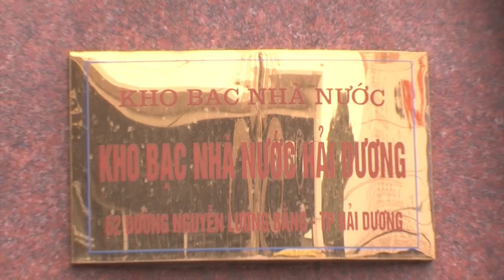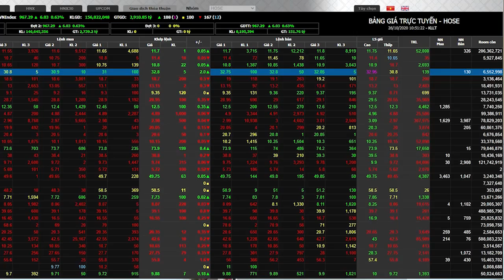Ngành Tài chính: Hoàn thành toàn diện nhiệm vụ tài chính - ngân sách 2021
Thưa quý vị và các bạn, mở đầu tin tức thời sự của Bản tin kỳ này là sự kiện sáng 6/1/2022, Bộ Tài chính tổ chức hội nghị tổng kết công tác tài chính - ngân sách nhà nước năm 2021 và triển khai nhiệm vụ năm 2022. Thủ tướng Chính phủ Phạm Minh Chính dự và chỉ đạo hội nghị. Tới dự hội nghị có: đồng chí Đinh Tiến Dũng - Ủy viên Bộ Chính trị, Bí thư Thành ủy Hà Nội; đồng chí Lê Minh Khái - Bí thư Trung ương Đảng, Phó Thủ tướng Chính phủ; đại diện lãnh đạo một số bộ, ban, ngành. Hội nghị được tổ chức dưới hình thức trực tuyến tại 63 điểm cầu trên cả nước.